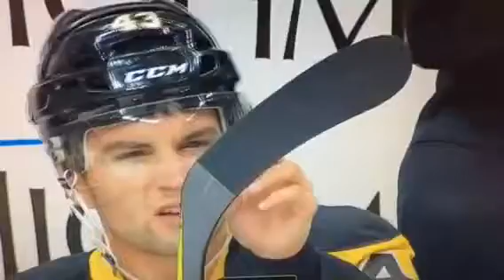Pittsburgh Coach with Good Insight